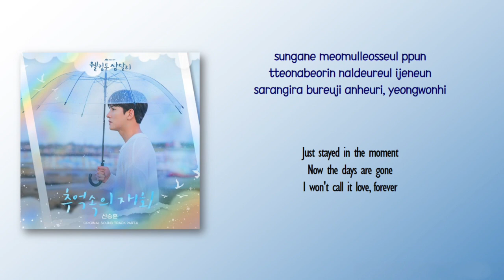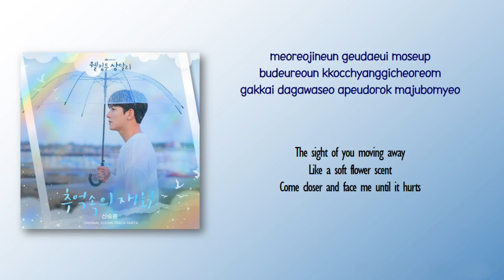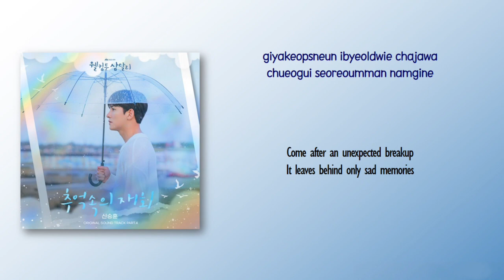Shin Seung Hun – Reunion (추억속의 재회) [Welcome to Samdal-ri OST Part 4] [Rom_Eng Lyric]